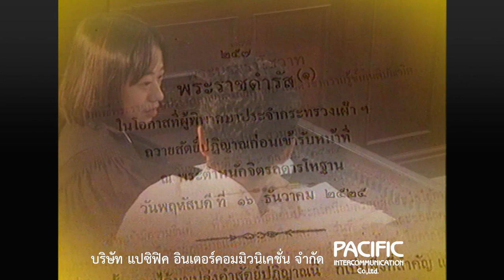บันทึกไทย บันทึกพระชนมชีพ ตอนที่ 58 พ.ศ. 2527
มหาวิทยาลัยทัฟท์ส สหรัฐอเมริกาถวายปริญญาดุษฎีบัณฑิตกิตติมศักดิ์ด้านกฎหมายแด่พระบาทสมเด็จพระเจ้าอยู่หัวรัชกาลที่ 9 ด้วยเห็นว่าทรงปฏิบัติพระราชกรณียกิจที่เป็นไปตามหลักบริสุทธิ์ยุติธรรม ทรงดำรงอยู่ในทศพิธราชธรรม และโบราณราชนิติประเพณี โดยทรงปฏิบัติต่อราษฎรอย่างเสมอภาค

ขอสงวนสิทธิ์โดย
บริษัท แปซิฟิค อินเตอร์คอมมิวนิเคชั่น จำกัด
1400 อาคารตึกไทย ถ.พระราม 4 คลองเตย กทม. 10110